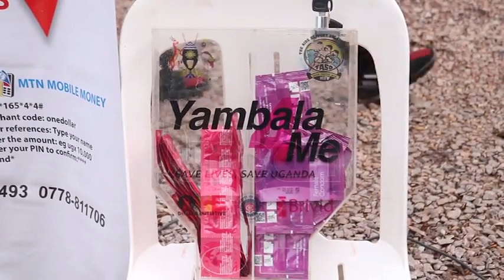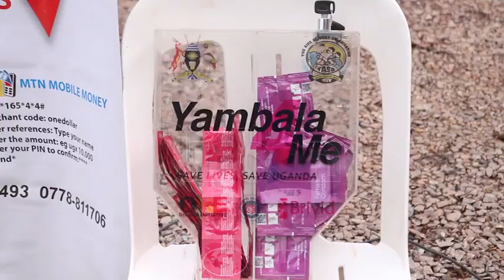Yambala 4 Me campaign launched